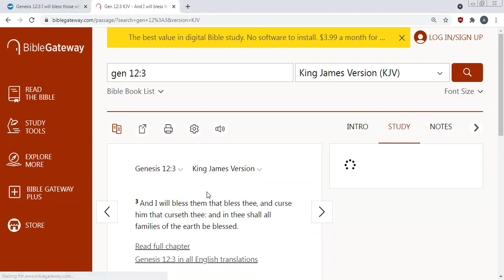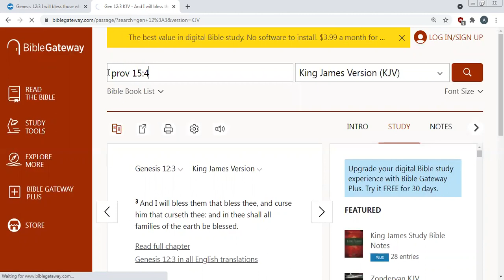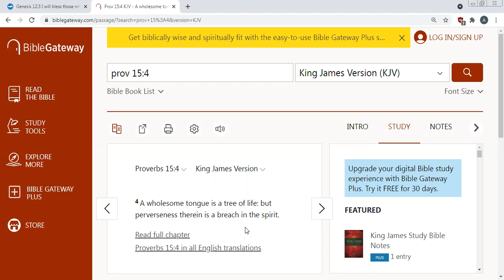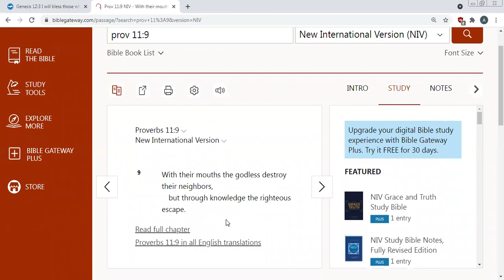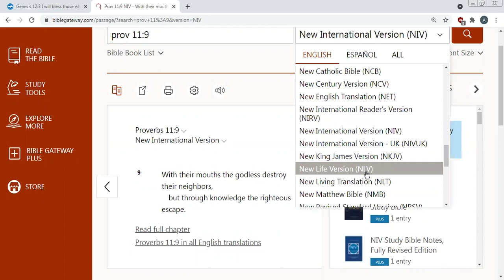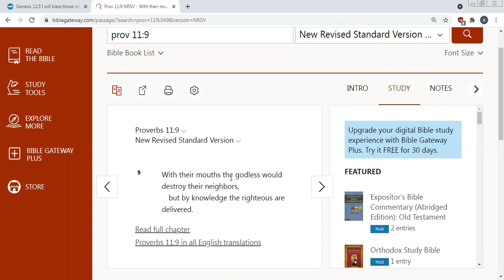Am I The Cause for Somebody's Sorrow, Am I Hurting Someone - By Vienna - 26th November 2021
Partake in Short Teachings
Zoom without password at 21.30 hours IST
alongwith question and answer session

John 10:10
10 The thief cometh not, but for to steal, and to kill, and to destroy: I am come that they might have life, and that they might have it more abundantly.